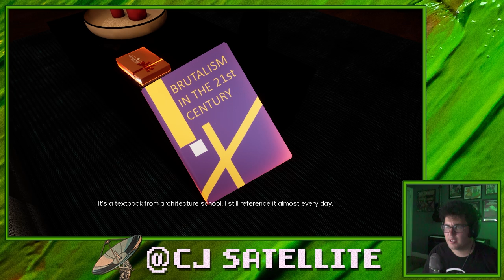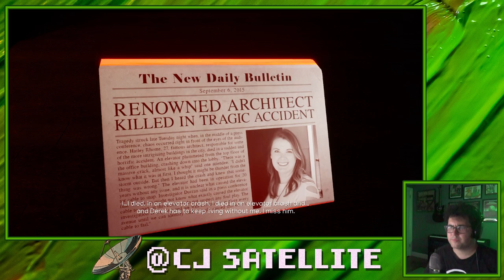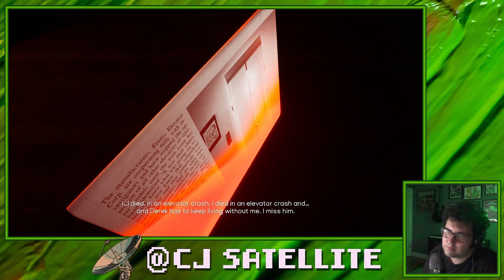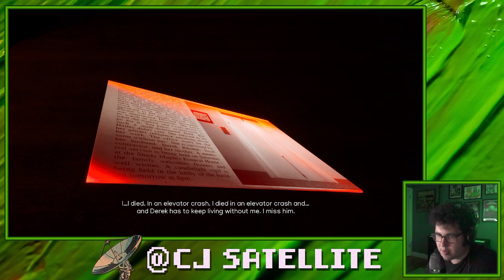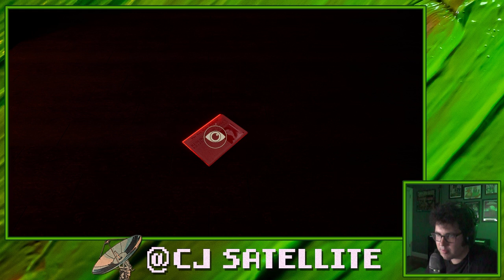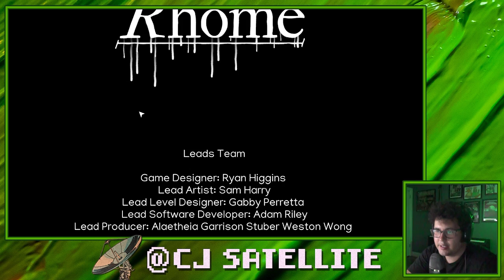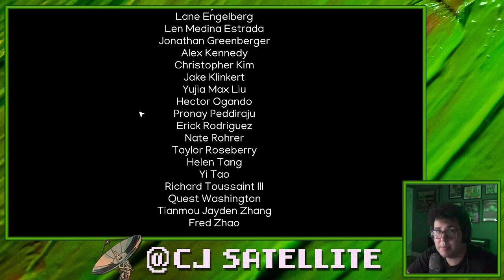RHOME | Full Playthrough | Indie Horror Game by SMU Guildhall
Full playthrough of the adventure game 'Rhome' created by SMU Guildhall.

Rhome is a first-person dark atmospheric exploration game made by students at SMU Guildhall. Players navigate an increasingly chaotic and psychologically unnerving environment to reveal the fate of Hailey Rhome

instagram, twitter & tiktok: @cjsatellite